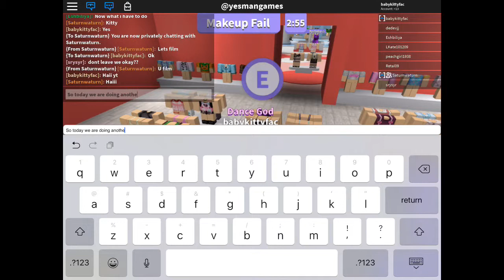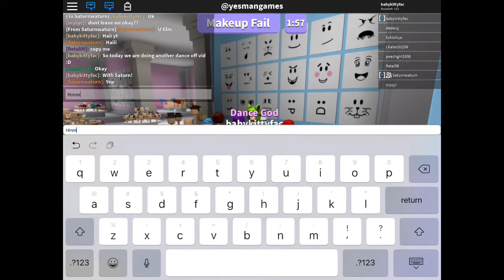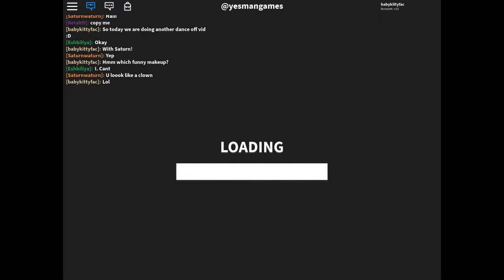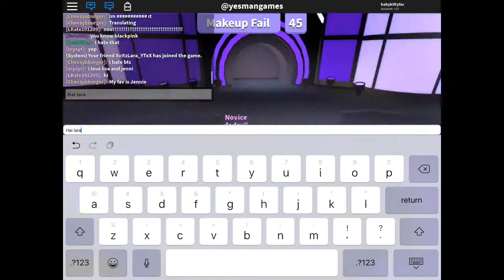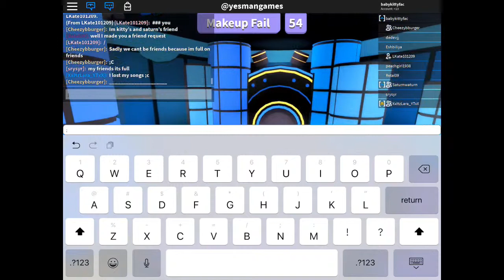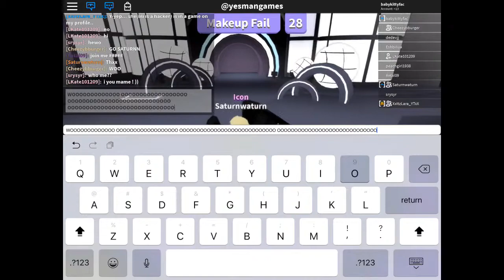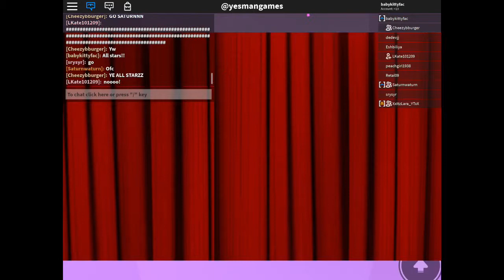Playing Dance Off /w Saturn, Lara, & Cheezy!